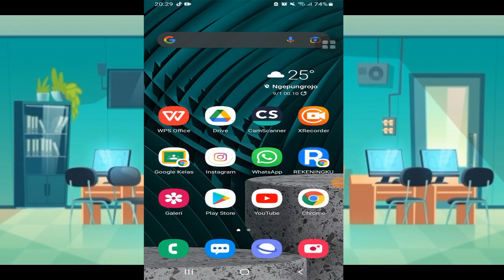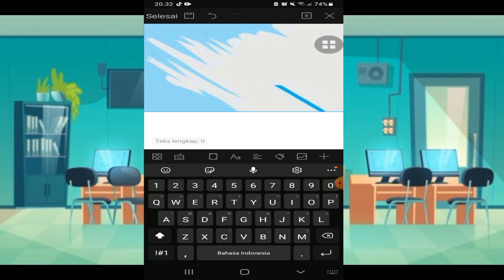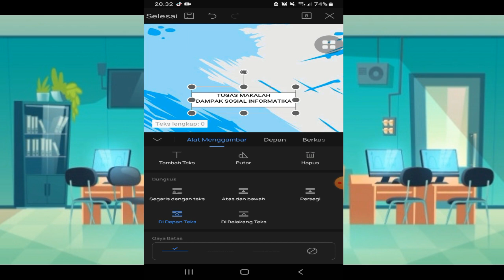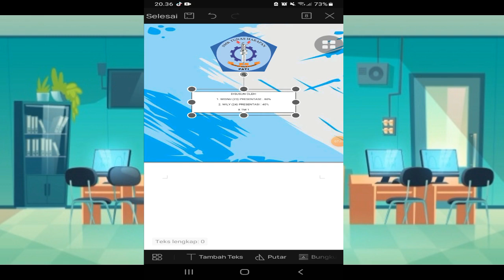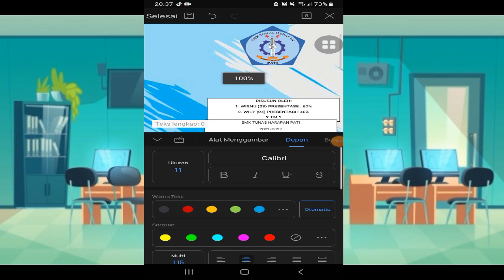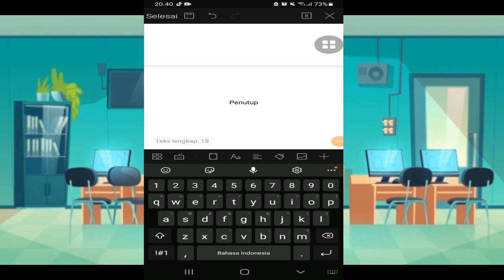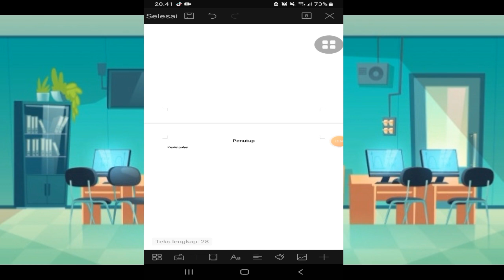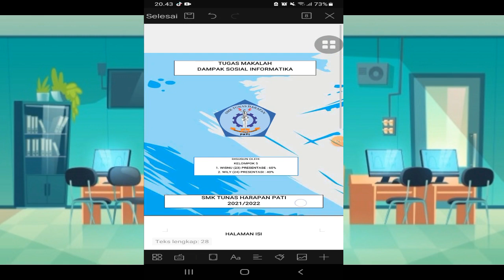CARA BUAT COVER WPS OFFICE